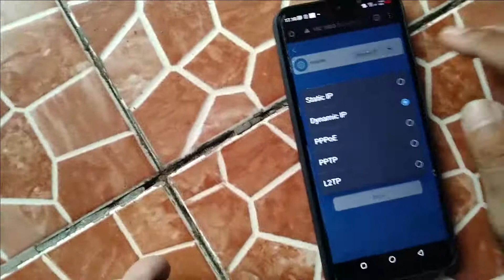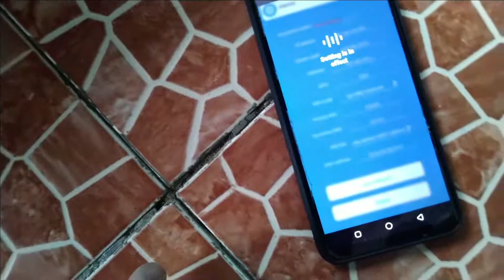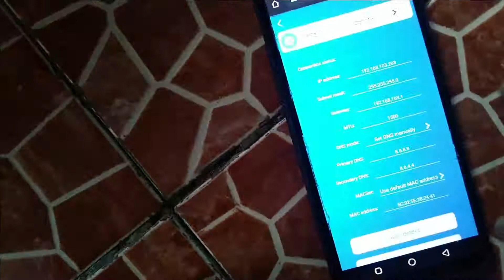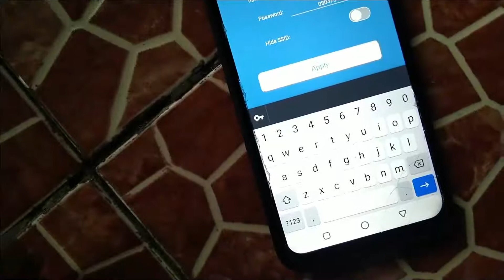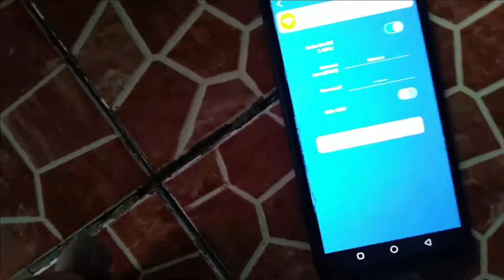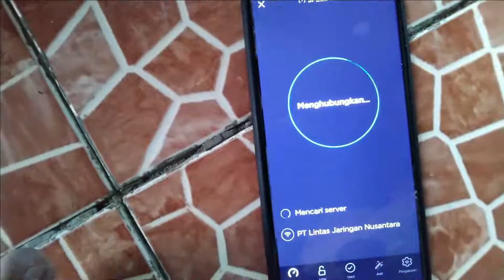Pemasangan Internet Wifi Kabel FO 150 Meter | Pejuang Wifi | RtRwNet